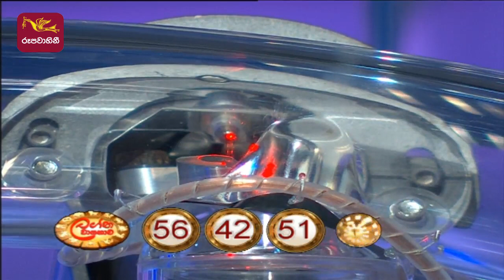2022-08-29 | DLB Lottery Show | Sinhala